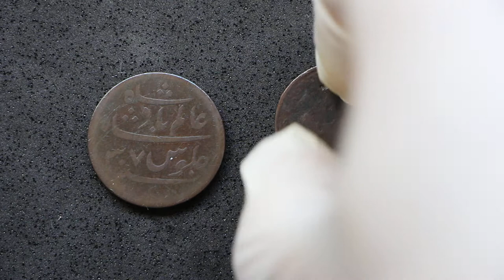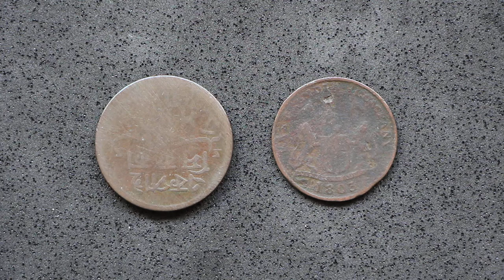Unboxing monedas de colección: 1 Pice Y 5 cash de la india bajo dominio británico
En este vídeo os traigo un unboxing de unas monedas un tanto exóticas de 5 cash y 1 pice, de la India bajo dominio británico, que me han llegado recientemente por carta ordinaria.